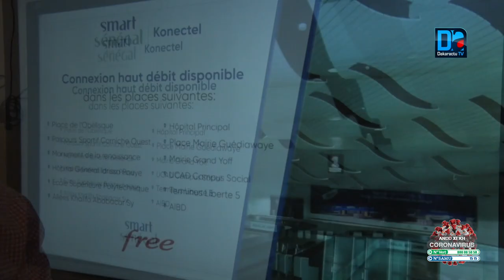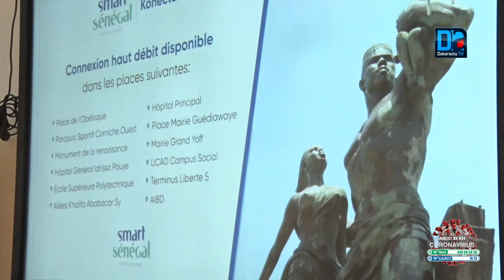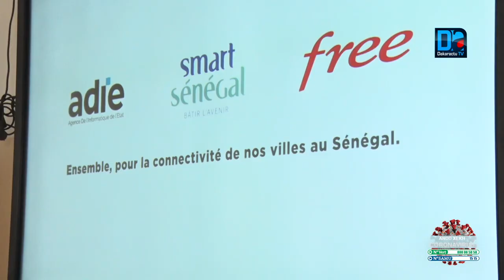Programme Smart Sénégal ADIE et FREE paraphent un mémorandum d’entente 1